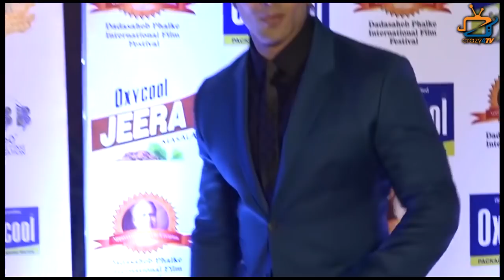These 4 New Show to Launch in Jan 2022! Check Out The List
These 4 Big Show are Ready to Launch in Jan 2022! Must Watch